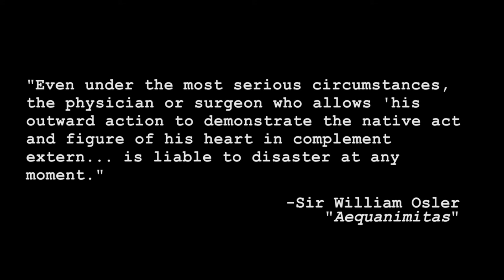Aequanimitas (Full short film)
A promising therapist lets his personal emotions get in the way of his professional relationships. Successful entrant to Daisie100.

William Galatis as John
Jared Contrada as Charlie
Maggie Budzyna as Nicole
Noah Tully Sanderson as Charlie
Maya 'Rose' Starr as April

Dr. Mitchell Rose as The Therapist
Dora Winifred as Rachel.

Produced By Katya Alexander
Written, Directed, Edited and Colored by Denis Kirkman-Moriarty
Original Soundtrack by Sam Lasko
Sound mix by Chris Marino